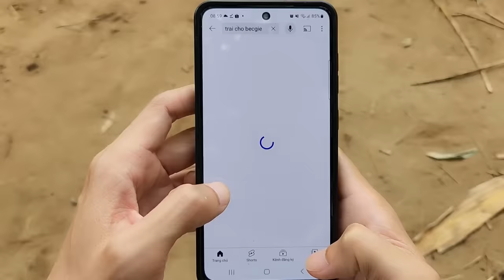Quang BM | Đón Bạn Mới Về Nhà 🐶 | Welcome New Friend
Sau một thời gian suy nghĩ thì mình quyết định đón em chó Becgie mới về để làm bạn, đây là clip mình ghi lại quá trình đón bé về nhà, thời gian sắp tới mình cũng sẽ làm nhiều clip hơn về em nó, hi vọng nhận được sự quan tâm và ủng hộ của các bạn.